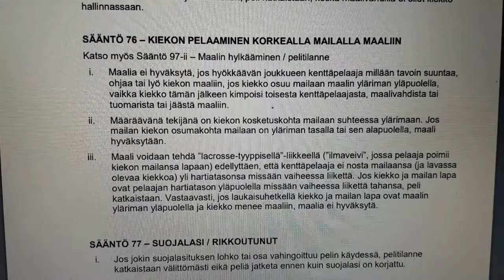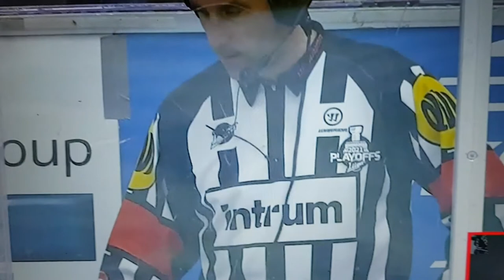Nyt meni tunteisiin!!!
Koska osa näädistä päätti lähteä tähän leikkiin ja omat hermot ei tällä kertaa kestäneet, niin tässä teille nyt säännöt ja videomateriaali.

LOPPUTULOS ON KORKEAN MAILAN RAJA JÄIN 30-40 CM PÄÄHÄN. TILANNE ON SELVÄ MAALI JA SITÄ EI ULINAT MUUKSI MUUTA

Sääntö korkeasta mailasta!!!

SÄÄNTÖ 76 – KIEKON PELAAMINEN KORKEALLA MAILALLA MAALIIN
Katso myös Sääntö 97-ii – Maalin hylkääminen / pelitilanne
i. Maalia ei hyväksytä, jos hyökkäävän joukkueen kenttäpelaaja millään tavoin suuntaa,
ohjaa tai lyö kiekon maaliin, jos kiekko osuu mailaan maalin yläriman yläpuolella,
vaikka kiekko tämän jälkeen kimpoisi toisesta kenttäpelaajasta, maalivahdista tai
tuomarista tai jäästä maaliin.
ii. Määräävänä tekijänä on kiekon kosketuskohta mailaan suhteessa ylärimaan. Jos
mailan kiekon osumakohta mailaan on yläriman tasalla tai sen alapuolella, maali
hyväksytään.

TULKAA SEURAAVALLA KERRALLA RUTISEMAAN VASTA KUN OLETTE TILANTEEN TARKISTANEET TAI MENKÄÄ OPTIKOLLE!!! TAI VIELÄ PAREMPI VAIHTOEHTO PAINUKAA HIITEEN TÄLTÄ KANAVALTA JOS ETTE TAPPIOTA KESTÄ!!!